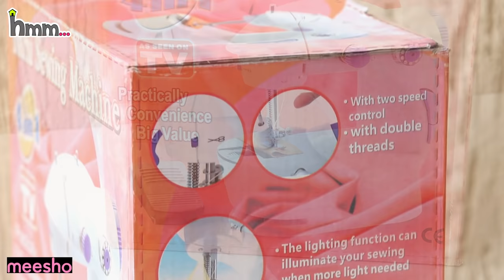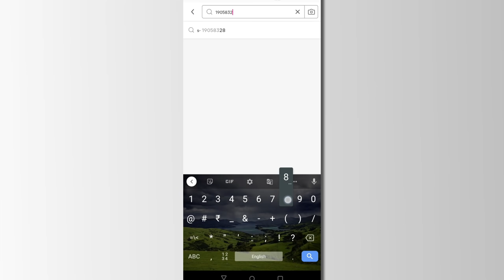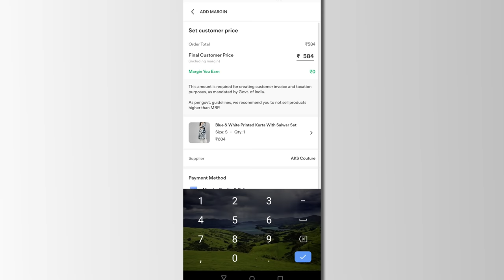छोटी सिलाई मशीन का उपयोग कैसे करें? | Mini Sewing Machine Review & Demonstration ~Home 'n' Much More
[PRODUCT LINKS & CODES]
💖 Mini Sewing machine: 19178457
💖 Mini sewing machine: 17003048
💖 Seam ripper, inch tape, scales, etc. : 12740682
💖 Needles, seam ripper and threader: 18808867
💖 Bobbins, threads, pins, tape, chalk, cutter, etc. : 18808864
💖 Sewing basic kit: 22381155
💖 Sewing basic kit: 13186943
💖 Inch tape and ripper: 18808902

silai machine dhaga nahi pakad rahi hai
silai machine setting
silai machine kaise chalaye
silai machine me dhaga lagane ka tarika
silai machine me sui lagane ka tarika
silai machine kaise theek karen
silai machine thik karna
silai machine price
silai machine ka cover
silai kaise karte hain
silai kaise karen
silai kaise kare
silai kaise kari jaati hai
silai kaise karte hain bataiye
silai kaise karta hai
silai kaise karte hai
silai kaise karte
silai kaise karen sui se
silai kaise karenge
sewing basics
sewing basics for beginners
sewing basics in tamil
sewing basic tutorial
sewing basics machine
sewing basic stitches
sewing basic top
sewing basic skirt
sewing basic materials
sewing basic pattern
sewing basics for beginners video
mini silai machine
mini silai machine me silai nahi aa rahi
mini silai machine how to use
mini silai machine price
mini silai machine dhaga nahi pakad rahi hai
mini silai machine kaise chalaye
mini silai machine repair in hindi
mini silai machine review
mini silai machine me bobbin kaise lagaye
mini silai machine se kya kya sil sakte hain